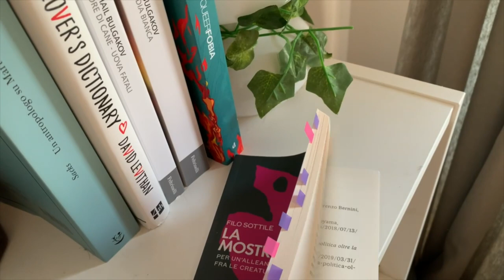Creature macabre: riflessioni sul MOSTRUOSO FEMMINILE & MOSTRUOSITRANS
Ciao! Oggi ti parlo de "Il mostruoso femminile" di Jude Ellison Sady Doyle e di "Mostruositrans" di Filo Sottile: due saggi specchio che sottolineano l'importanza dell'alleanza tra donne e persone queer. Se il video è stato di tuo gradimento ricorda di supportarmi con un like, un'iscrizione o una condivisione!

Minutaggio

intro: 00:00
disclaimer: 00:50
il mostruoso femminile, sady doyle: 03:35
mostruositrans, filo sottile: 27:45
outro: 39:23